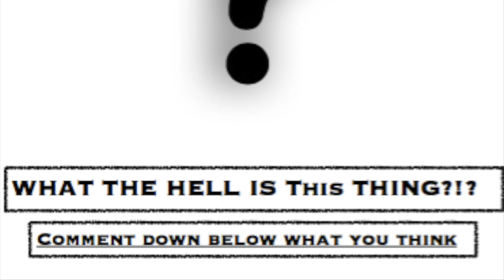Mystery "Zombie Dog" creature caught on camera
This video was recorded in the USA in 2015